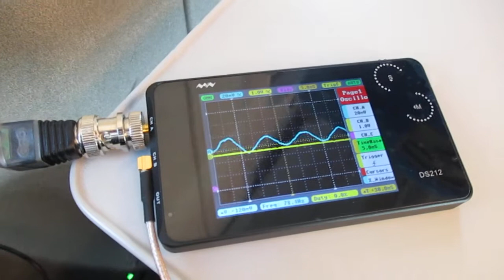超音波を利用した新幹線の振動計測実験 ultrasonic-labo